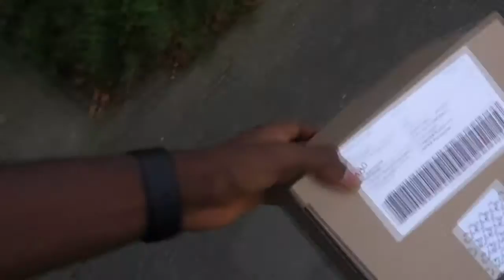ZE WAREN LAAT! - [UPDATE] PRETTYSIRO VLOG 5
Wil je mij wat tofs opsturen? stuur het naar het adres hieronder, misschien zie je het wel terug in mijn vlog!:

Prettysiro/ Sir-Ralph Owusu
Postbus 330
1440AH PURMEREND